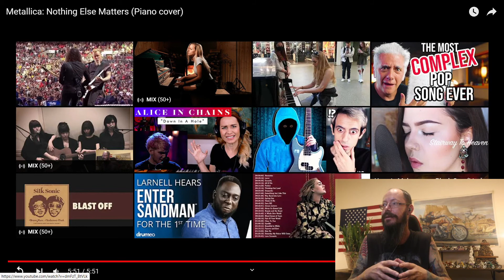Metallica: Nothing Else Matters (Piano cover)-Reaction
Fire cover!!!